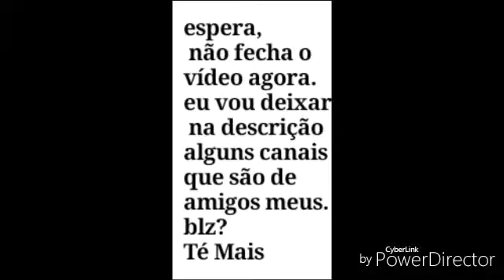A TRETA DO "SMOOTHIE CHALLENGE"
"""Animação"""

Té mais...